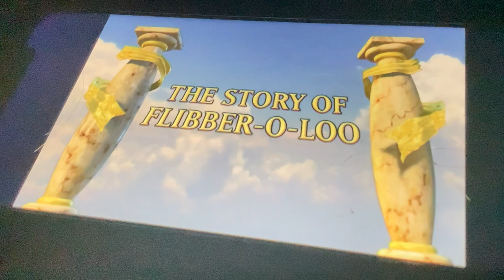VeggieTales The Story of Fibber-o-Loo Intro (2002)